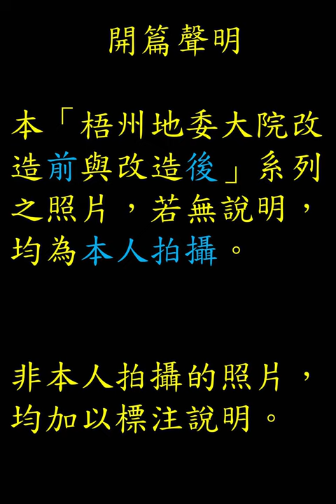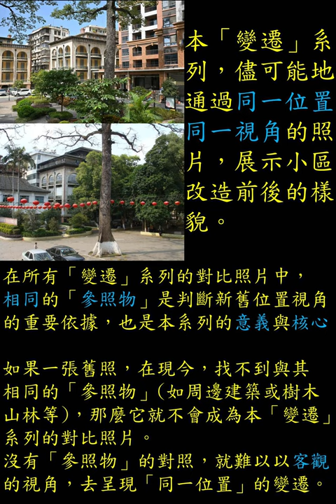變遷 梧州地委大院 今與昔 小區改造前後對比 No.001 The Former Site of Wuchow Custom House 1918 (Wuzhou)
（開篇聲明：本「梧州地委大院改造前與改造後」系列之照片，若無說明，均為本人拍攝。非本人拍攝的照片，均加以標注說明。）

本期內容：小區改造歷史概述，時間線整理，及「變遷」照片之選定規則。

大約從2012年起，在賀州市駐梧州管理處的主導下，開展「原梧州地委大院危舊房改住房改造項目」的工作。

原改造方案，需要拆除兩棟文物建築：梧州海關舊址的D棟與E棟。
但經過梧州市方面調解與爭取，最終的改造方案，保留了D棟與E棟兩棟文物建築。

從2013年下半年起，施工方陸續拆除上世紀六七十年代左右建造的舊房屋，並隨之建設新住宅樓盤。2020年，新樓盤陸續完工。

本「變遷」系列，儘可能地通過同一位置，同一視角的照片，展示小區改造前後的樣貌。
但由於小區改造，周圍環境發生變化，有些舊照位置成為了絕景，或難以尋找當年的位置，所以只能將就選取較為接近的位置角度拍攝。

在所有「變遷」系列的對比照片中，相同的「參照物」是判斷新舊位置視角的重要依據，也是本系列的意義與核心。
也就是說，如果一張舊照，在現今，找不到與其相同的「參照物」(如周圍建築或樹木山林等)，那麼它就不會成為本「變遷」系列的對比照片。
沒有「參照物」的對照，就難以以客觀的視角，去呈現「同一位置」的變遷。